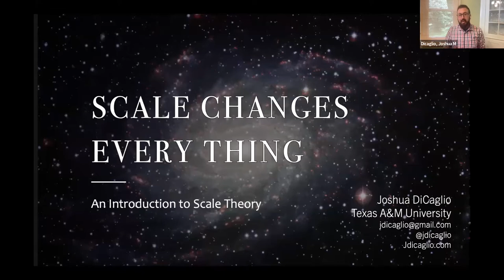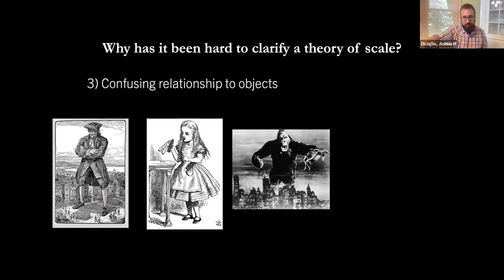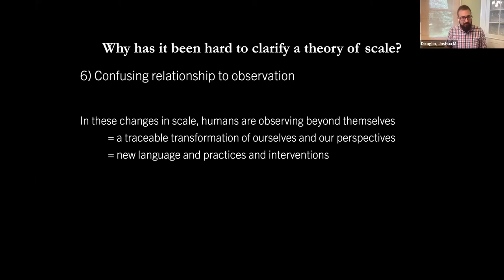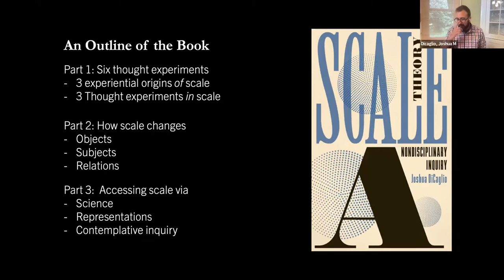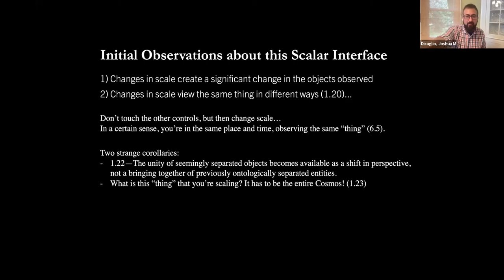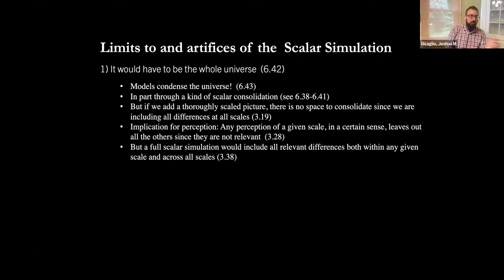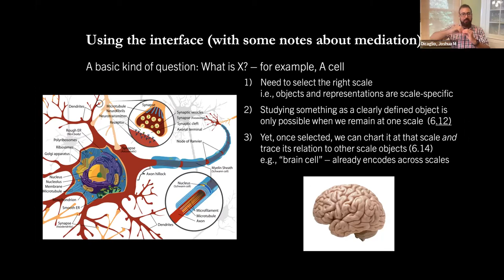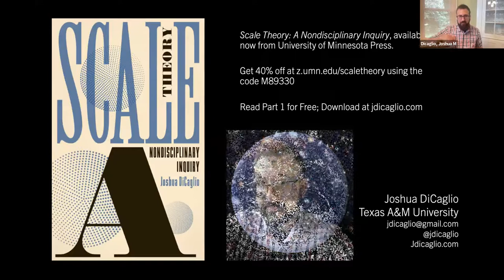Joshua DiCaglio - Scale Changes Everything: An Introduction to Scale Theory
This keynote was given at the Mediating Scale Conference on 16th June 2022.

Dr Joshua DiCaglio’s research is focused on the philosophical and rhetorical underpinnings of scale whereby we conceive of reality as, simultaneously, atoms, galaxies, cells, bodies, ecologies, and quarks. He is Assistant Professor of English at Texas A&M University. He is author of 'Scale Theory' (University of Minnesota Press, 2021) and is working on two follow-up projects to this: 'Lithium: An Experiment in Scalar Relations' and 'Scales of Influence or, Rhetoric after Information'.

The first part of 'Scale Theory' is available to download

Mediating Scale Conference was co-organised by Magdalena Krysztoforska and Oliver Kenny